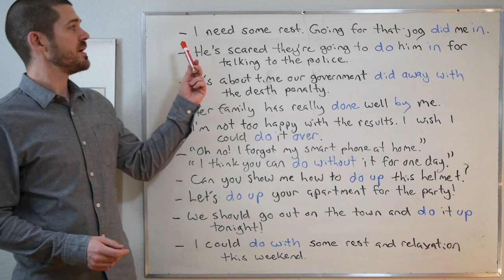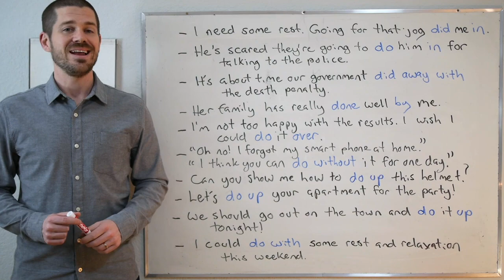Phrasal Verbs - Expressions with 'Do'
In this lesson, we take a look at the following phrasal verbs that use the word 'do': do in, do away with, do by, do over, do without, do up and do with.

for more free English lessons, and be sure to go like the Maple Leaf ESL page on Facebook and check out the instagram account